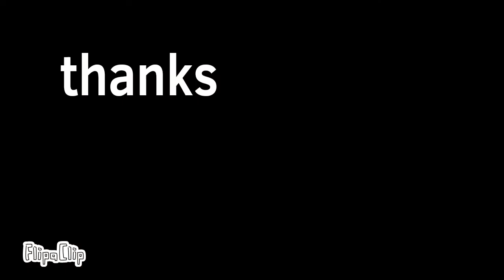the mushroom test